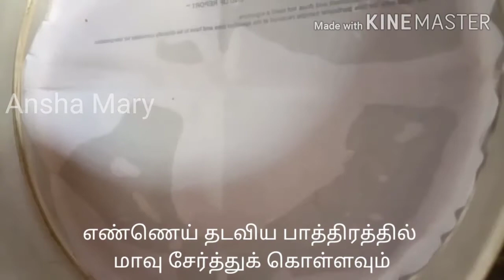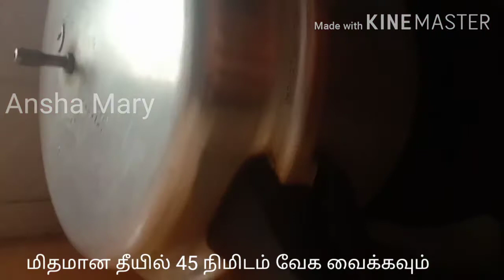வாழைப்பழ கேக் செய்வது எப்படி தமிழில்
Banana cake in Tamil